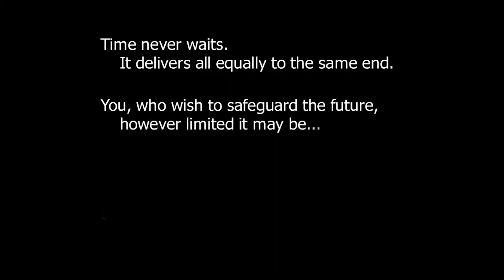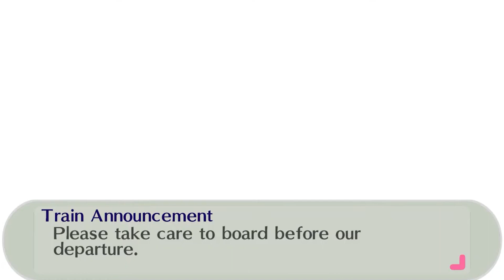Should you play as a male or female protagonist in Persona 3 portable?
today we address the question: Should you play as a male or female protagonist in Persona 3?